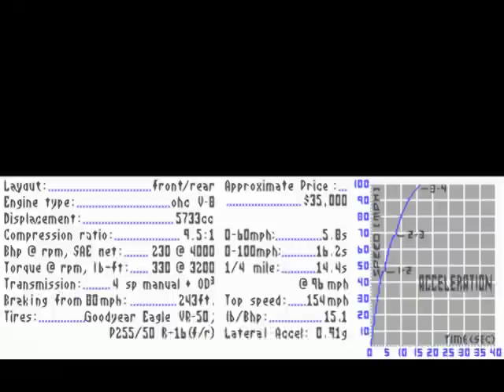Test Drive - The Angry Video Game Nerd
Most long running auto series.